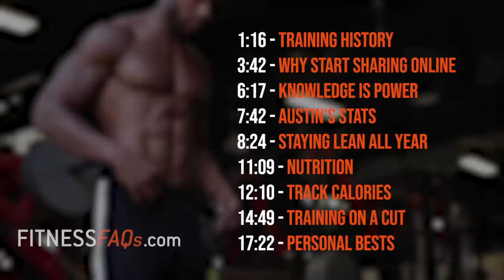Steroids in Calisthenics? | FitnessFAQs Podcast #2 - Austin Dunham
🎧 FITNESSFAQS PODCAST

FitnessFAQs Podcast #2 is with Austin Dunham. We dive deep into calisthenics, learning what it took for Austin Dunham to transform his body. Austin covers his approach to workouts, nutrition and diet. We finally get to know Austin's height and weight as of March 2019, if he is natty or not and his take on steroids. Sit back, relax and listen to our conversation of what it takes to build muscle, strength and a successful calisthenics business.